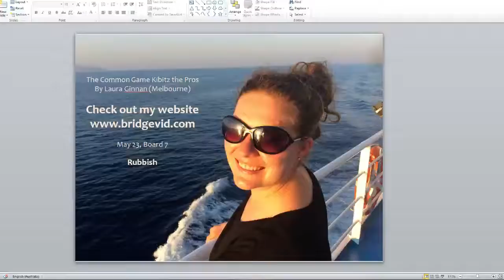Laura Ginnan 05/23/16 #7 East - TCG